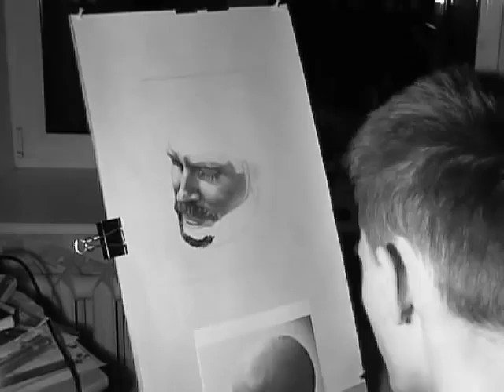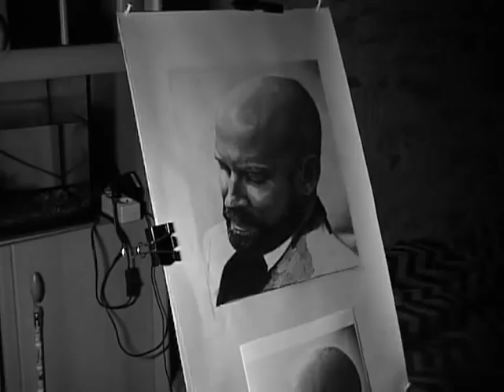Michael Barnes (speed painting)